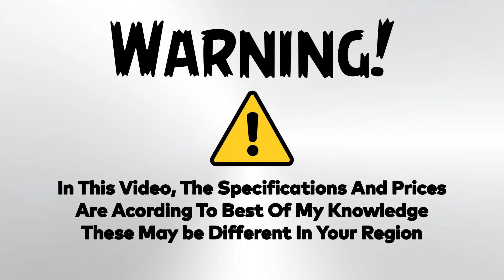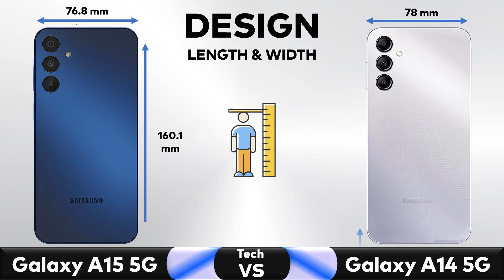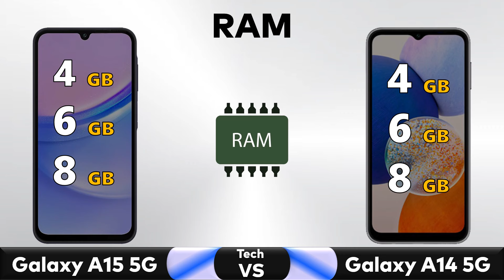Samsung Galaxy A15 5G Vs Samsung Galaxy A14 5G - Full Comparison ⚡ Techvs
✅ Comparison: Samsung Galaxy A15 5G Vs Samsung Galaxy A14 5G - Full Comparison 2023 || Price || Specs || Review

▶️Also Searched◀️
samsung
samsung galaxy a15 launch date
galaxy a14
a14 5g vs a15 5g
a15 5g vs a14 5g
galaxy a15 5g features
galaxy a15 5g review
galaxy a15 5g specs
galaxy a15 5g unboxing
galaxy a15 5g battery
galaxy a15 5g camera
galaxy a15 5g launch
galaxy a15 5g price
a15 5g galaxy
galaxy a15 5g samsung
a15 5g
samsung galaxy A15 5g
samsung a15
galaxy a15
galaxy a14 5g vs a15 5g
samsung a15 5g vs a14 5g
samsung a15 vs a14
samsung 15 vs 14
samsung 14 vs 15
a15
samsung galaxy a15 unbox
samsung a15 set up new
samsung a15 design
samsung a15 hands-on
unbox samsung a15